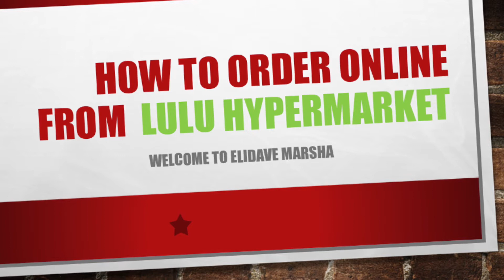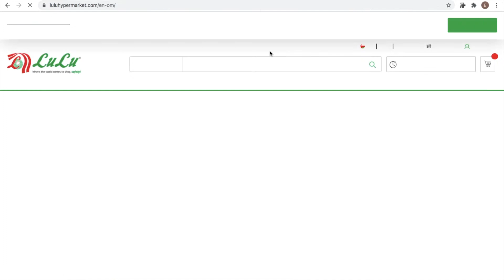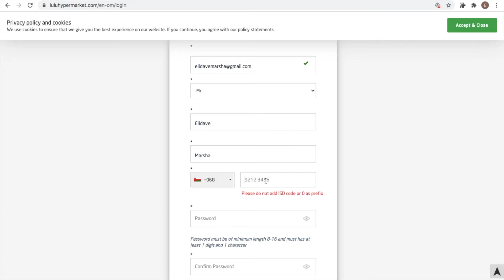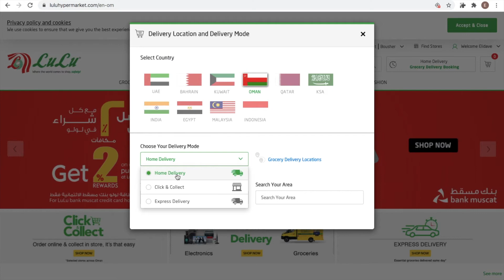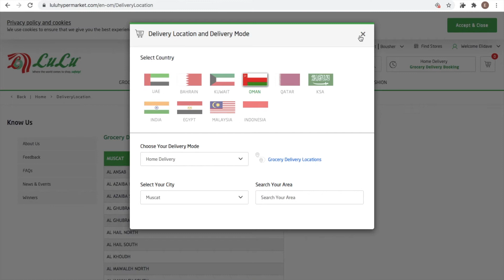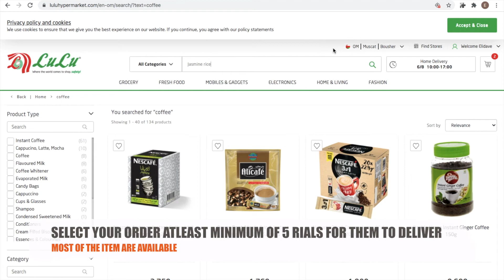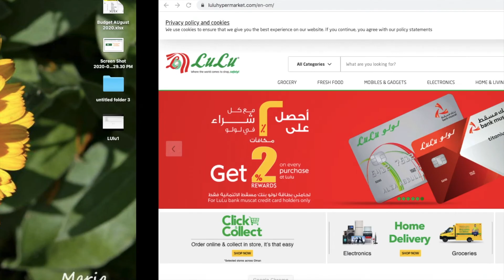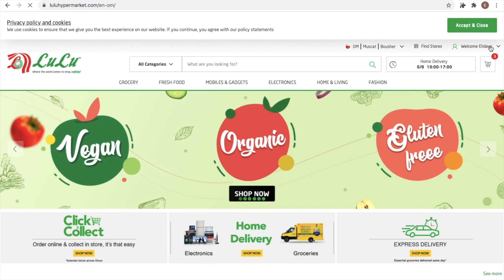How to order from LULU Hypermarket ONLINE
We would to share with you our experience on How to order at LULU Hypermarket ONLINE...

I hope this video guide you on how to purchase online for your Grocery!